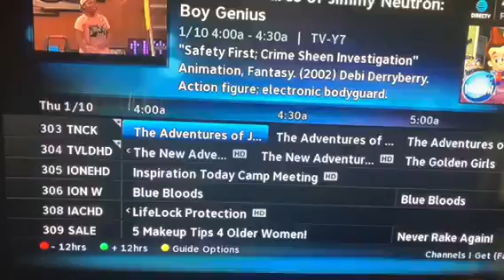THEY'RE GONNA PLAY JIMMY NEUTRON ON NICKSPLAT NEXT WEEK (PROOF)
OMG HHHHEHEHHEHE